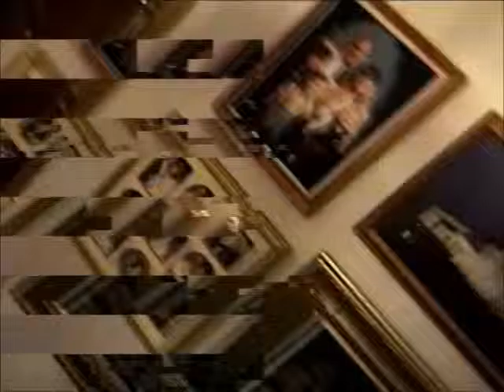December 2007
Alex wants to be heard above the other in 'Angels We Have Heard on High' but it appears he is a bit close to the mic for the others. (20:20)